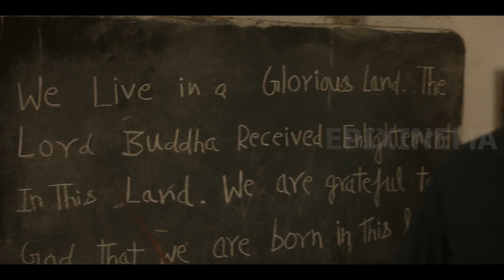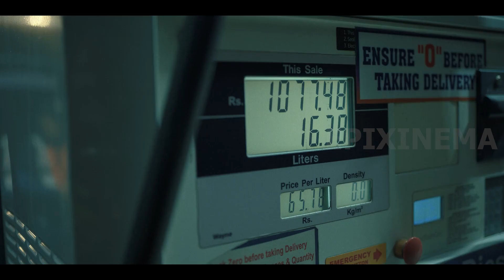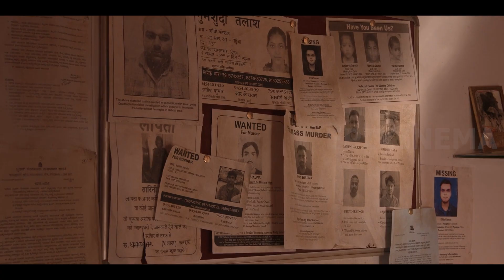Sopir Yang Menjadi Konglomerat | Alur Cerita Film THE WHITE TIGER (2021)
Epixinema memberikan pengalaman menikmati Film dengan cara simple kapanpun dimanapun.

The White Tiger di bintangi sederet aktor dan aktris ternama,mengisahkan film yang mengangkat tentang isu social, dimana si kaya bisa berbuat semaunya pada si miskin.

Dalam film ini kita akan menemukan sisi gelap seseorang dalam meraih kesuksesan. diantarnya kisah yang menceritakan tentang sopir yang menjadi konglomerat.

Semoga sobat sekalian bisa menikmati Alur Cerita Film kali ini.

Salam, Epixinema